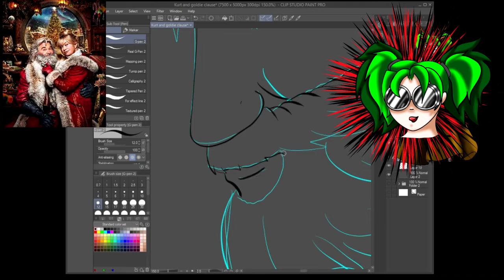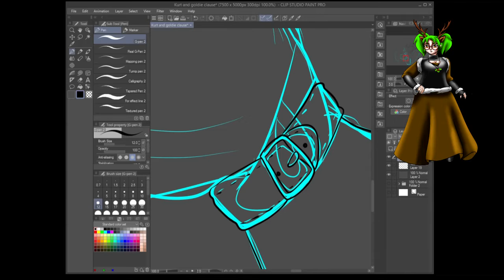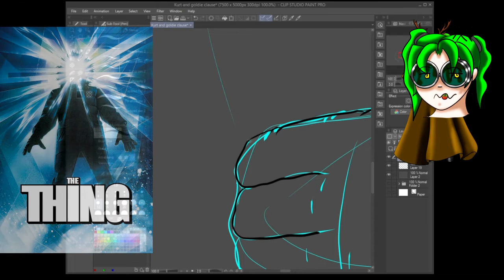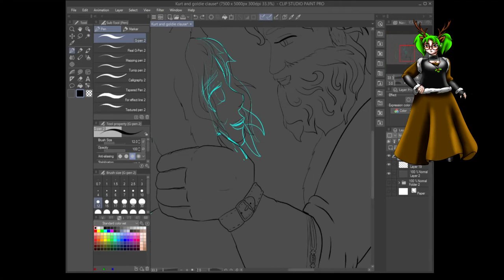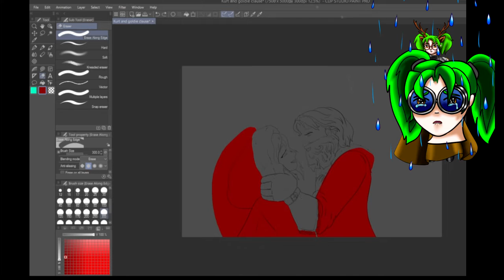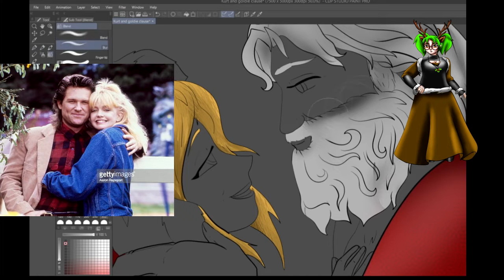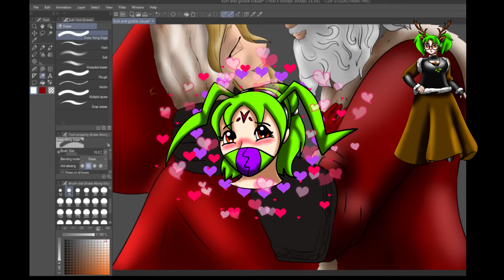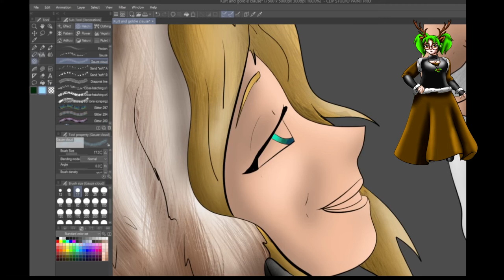Too Cute For Christmas : Kurt Russell and Goldie Hawn Speed Drawing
Wanted to do a special Video for Christmas / Holidays. So instead of my Celebrity birthday art I did a Double Duo art.  Hope you guys like it.

Happy Holidays
GNP